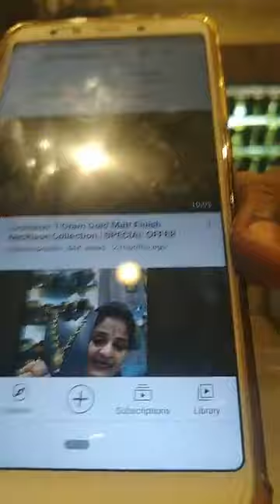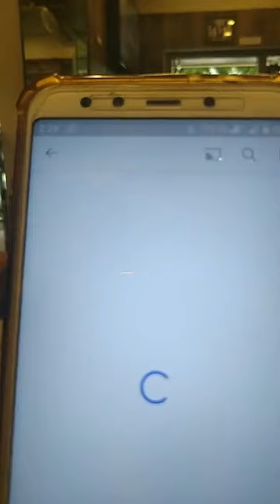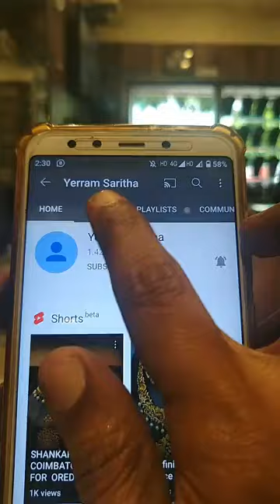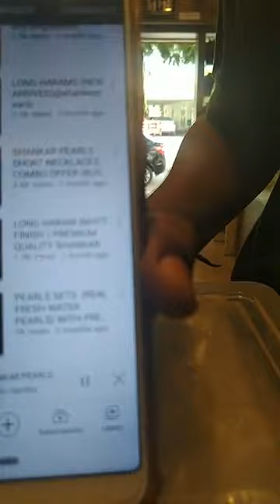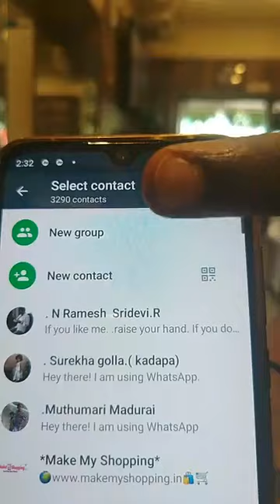SHORT NECKLACES COLLECTION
ADDRESS :552,NSR ROAD , NEAR BY ONE CARE MEDICAL CENTRE,
SAIBABA COLONY, COIMBATORE.